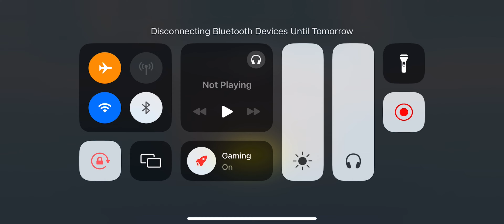😍 FINALLY! Wait Is Over| How To Get BGMI 3.2 Update| BGMI Solo Conqueror Push HINDI GAMEPLAY ♥️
😍 FINALLY! Wait Is Over| How To Get BGMI 3.2 Update| BGMI Solo Conqueror Push HINDI Tips ♥️

Every season Leaderboard Holder in BGMI Solo Conqueror😎🤓

ACHIEVEMENTS 🏆.
16 TIMES SOLO CONQUEROR/ LEADERBOARD HOLDER

#88 Rank In Asia Solo Conqueror Season 15
Season 17 Conqueror Top 28
Season 18 Conqueror Top 87
Season 19 Conqueror Top 10
c1s1 Conqueror (season rank 25)
C1S2 Conqueror
C1S3 Conqueror Top 4
C1S4 CONQUEROR
C1S5 CONQUEROR
C1S6 CONQUEROR
C4S11 TOP 20 HOLDER
C4S12 TOP 50 HOLDER
C5S13 TOP 10 HOLDER
C5S14 TOP 20 HOLDER
C5S15 TOP 10 CONQUEROR
C6S16 TOP 50 CONQUEROR

IGN- AKISLIVEyt

4 Finger Claw with full gyroscope ( AIM ASSIST ON )
Streaming App : Streamchamp
Recorder : IOS Recorder
Editing App :  VN

Device : i Phone 14 Plus

• No racism/profanity, Teat each other humbly
• No trash talking for other YouTubers or streamers
• No discussion on Politics or others
• Respect every one on chat, moderators etc.

IGNORE Your Questions 👉
.How Many Points Required To Reach Conqueror in Solo TPP
.How Many Points Required To Reach Conqueror in Duo TPP
.How Many Points Required To Reach Conqueror in Squad TPP
.Which is The Best Mode For Conqueror Rank Push
.How To Survive in Conqueror Hard Lobby
.How To Survive Aganist Hacker in Conqueror Lobby
.Top 10 Tips & Tricks To Reach Conqueror in Solo BGMI
.Top 10 Tips & Tricks To Reach Conqueror in Duo BGMI
.Top 10 Tips & Tricks To Reach Conqueror in Squad BGMI